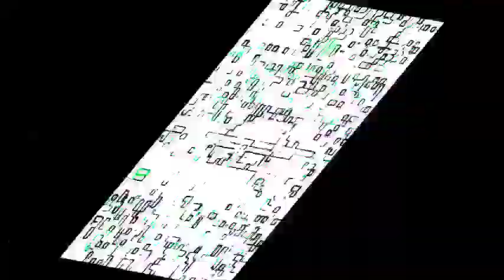look at me, i can type special characters without copy and pasting!!! ±Ð─▀þ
8711 by greenXYZ